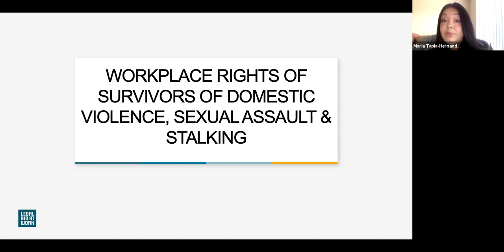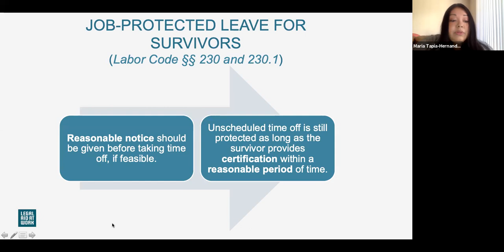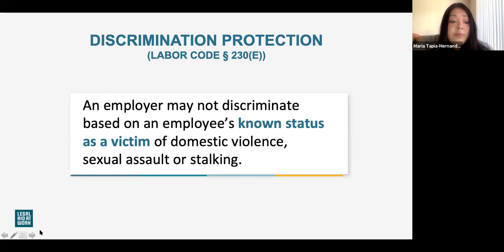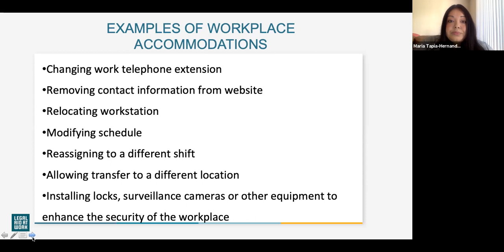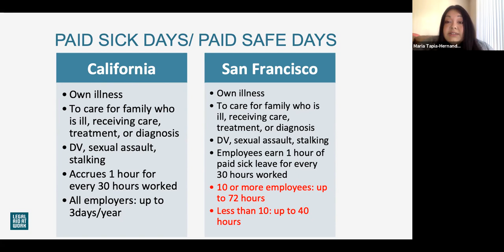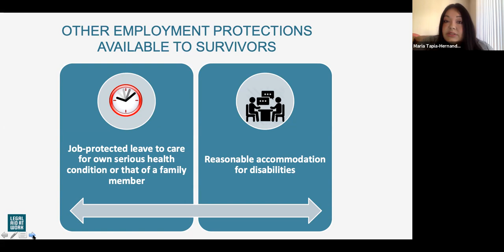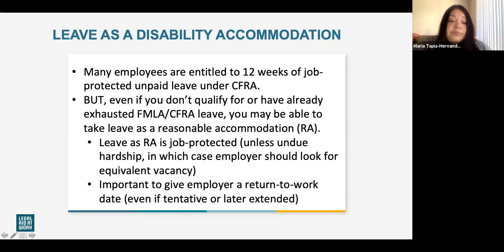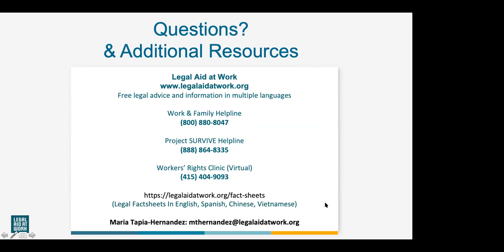Workplace Rights of Survivors of Domestic Violence, Sexual Assault and Stalking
In this workshop you will learn the legal rights of survivors in the workplace—how survivors can keep their jobs while accessing services or treatment, get accommodations to safely remain at work, or obtain benefits when working is not an option.